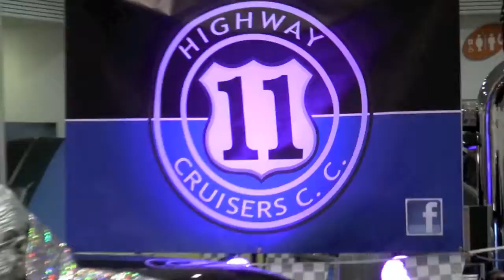SilverElvis Living The Legend At The Megaspeed Custom Car & Truck Show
SilverElvis brings his surreal sci fi tribute to the king to the Megaspeed Custom Car & Truck Show held March 9, 10 & 11, 2012 at the International Centre in Malton, Ontario.